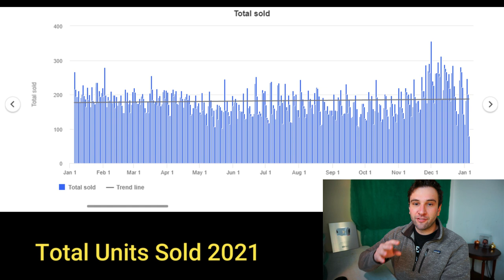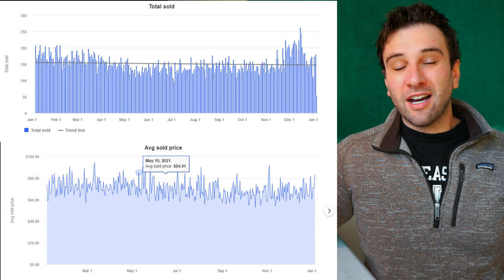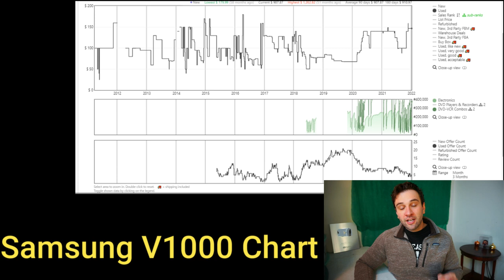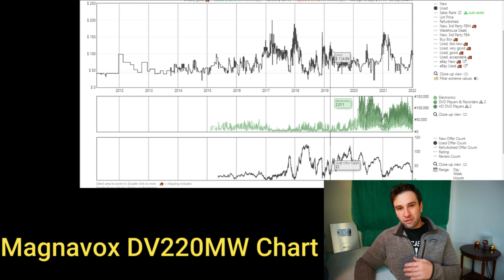THIS NICHE IS DEAD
I was reflecting on my 2021 sales and I realized that a pretty big change has occurred in the resale market on eBay and Amazon over the past few years, and I think it's going to have even bigger consequences in 2022.